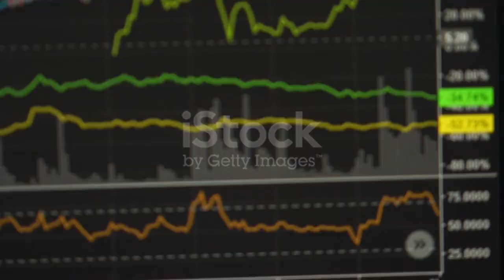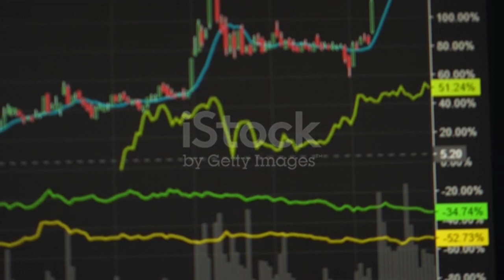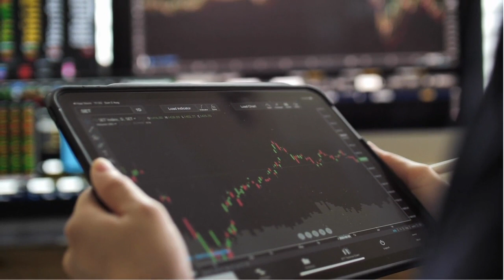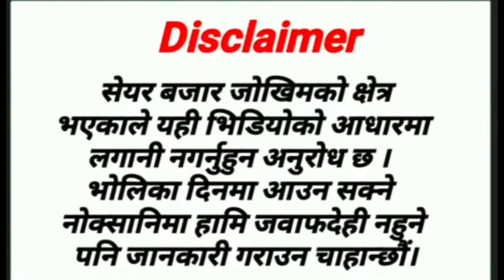nepse analysis today#stockmarket#nepse_technical_analysis#share_bazar#nepse#share_market_nepal#bull